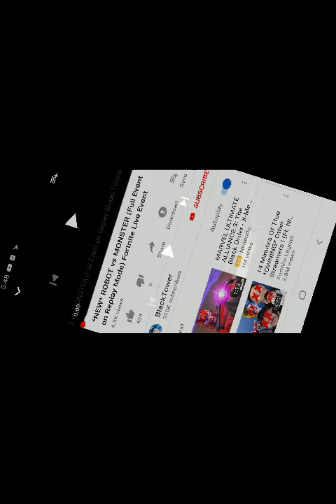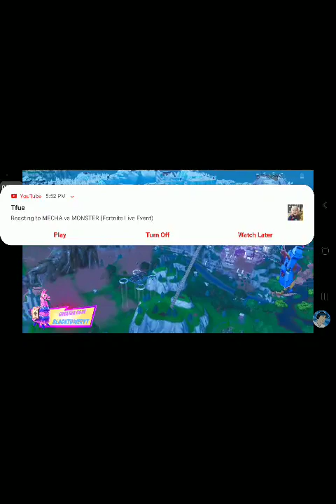Amazing battle between monster and robot in fortnite best event ever